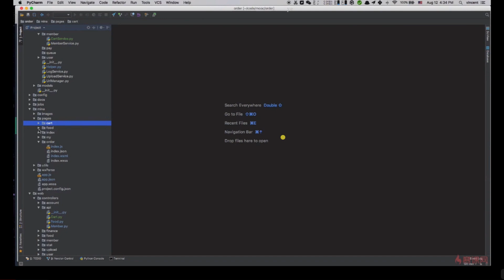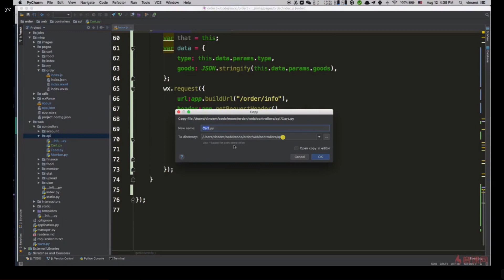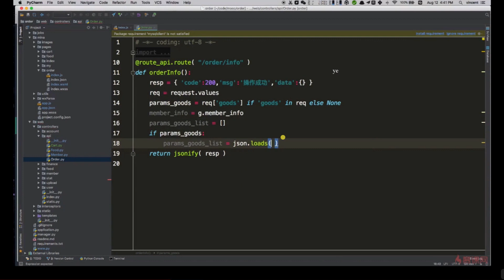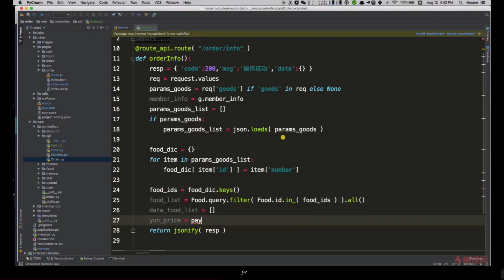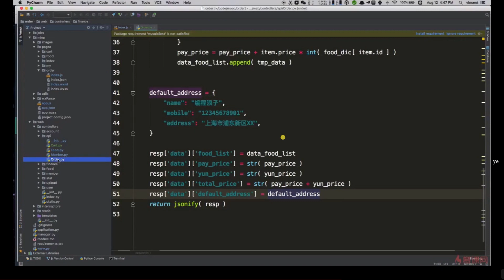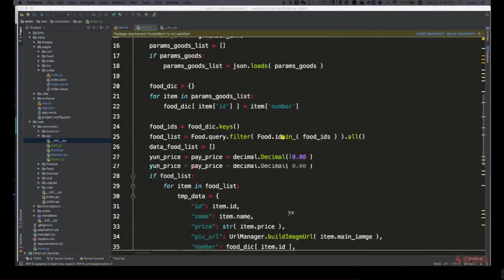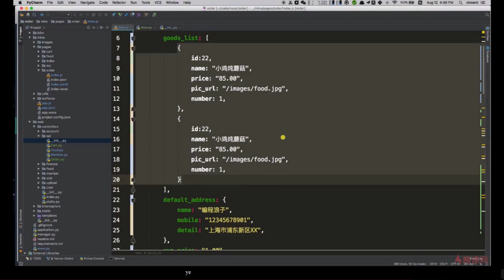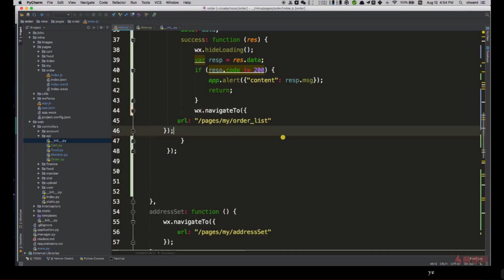12.3 下单提交 上